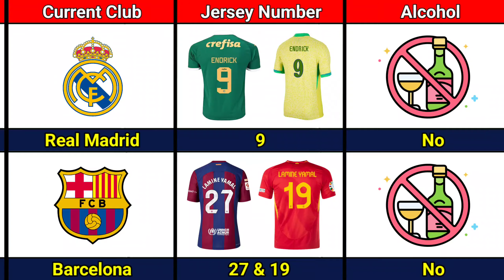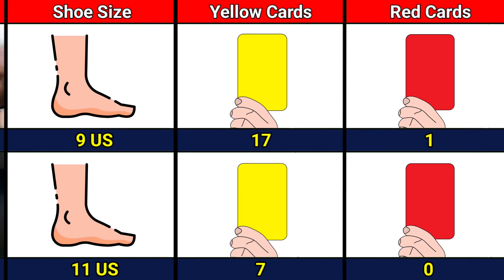Comparison: Endrick VS Lamine Yamal